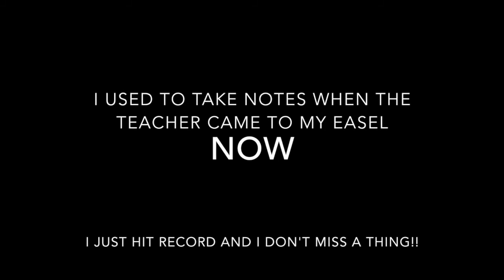Day One, My Pose, Romels Touch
Day one of Romel de la Torre's workshop in Nashville.  I loved getting his lesson down on video. My own work and classes at PortraitCreations.com
This way I don't miss a thing!!  Seven minutes, he really improved my painting. It was at a good place for him to pop in and work magic!! Thanks Romel!!!